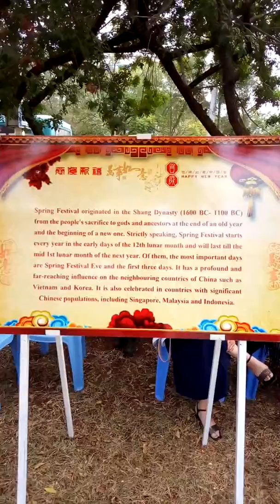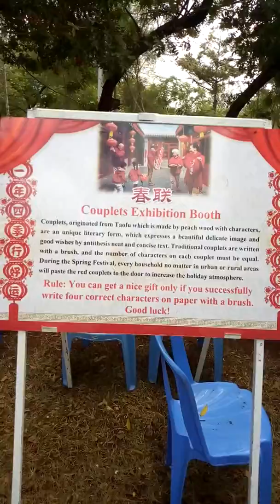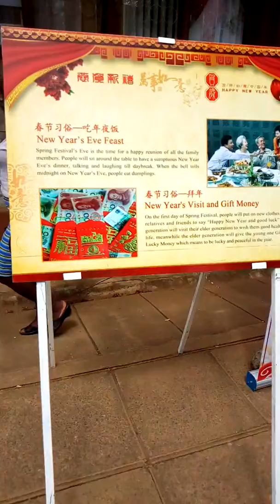The beginning of the Chinese Spring Festival KU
Walk around of the Chinese Spring Festival